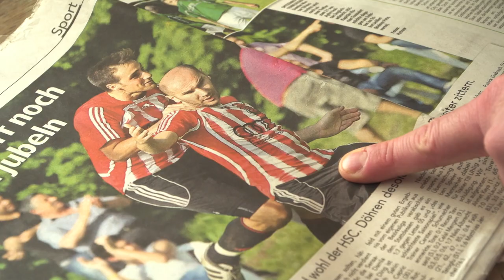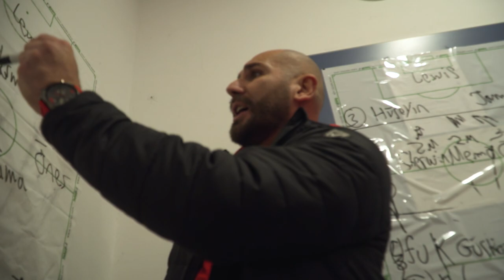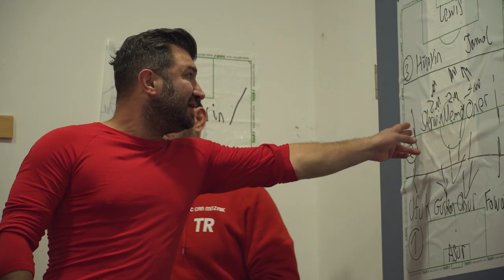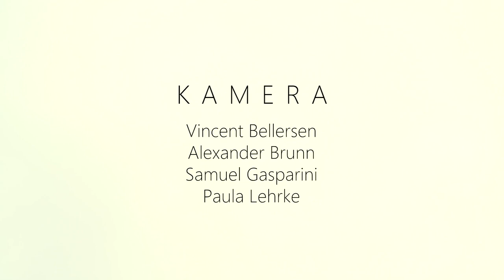Merter - Schrei vom Spielfeldrand: Eine Amateurfußball-Dokumentation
Fußballdokumentation | "Merter - Schrei vom Spielfeldrand" erzählt die Geschichte des Fußballtrainers Merter Tüfekci und seiner Mannschaft, dem FC Can Mozaik, in Hannover. Der 1997 von Migranten gegründete Verein findet sich am Anfang der Dokumentation im Tabellenkeller der Bezirksliga wieder. Die 100 Gegentore-Marke ist bereits vor der Rückrunde fast geknackt.
Das vierköpfige Filmteam, bestehend aus Filmstudenten an der Hochschule Hannover, begleitete für einen Monat die Mannschaft und den Trainer bei ihren letzten Spielen in der Hinrunde der Bezirksliga.
Was motiviert den ehemaligen Fußballprofi Merter Tüfekci und schafft er es, mit der Mannschaft des Migrantenvereins wieder Erfolge zu verbuchen?

Regie und Produktionsleitung: Vincent Bellersen
Kamera: Vincent Bellersen, Alexander Brunn, Samuel Gasparini, Paula Lehrke
Montage: Alexander Brunn, Samuel Gasparini
Türkische Übersetzung: Elif Muhit

Song im Video: Amber Spill - Still Ballin'